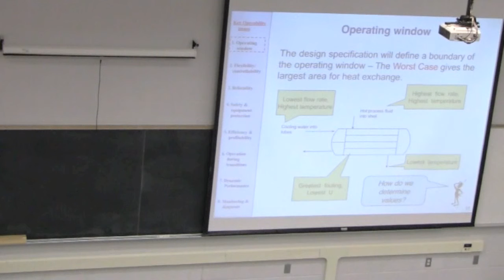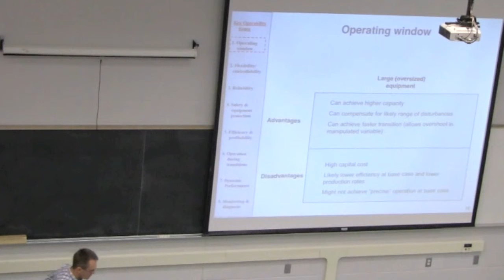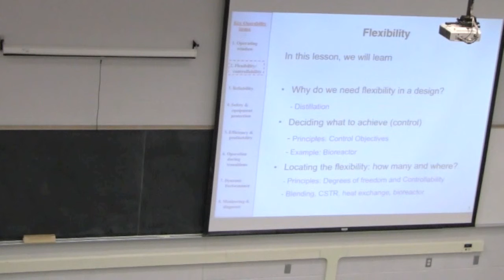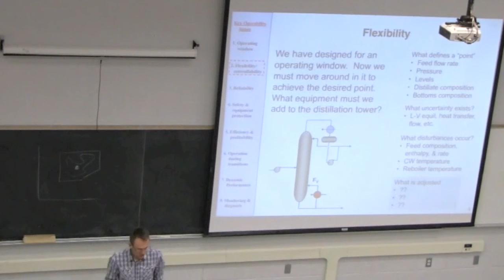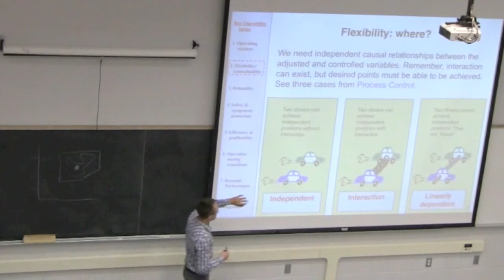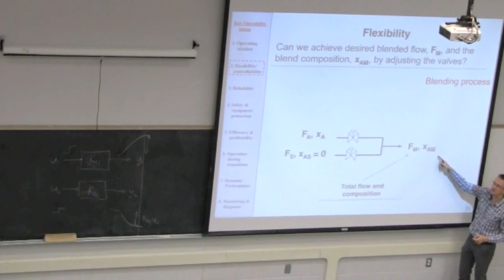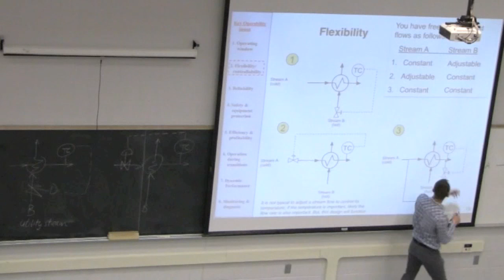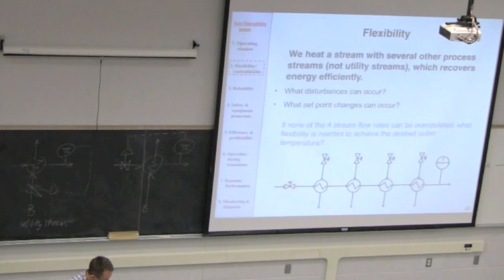4N4 2013 Class 10B